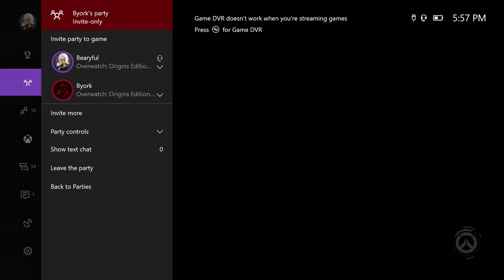Overwatch - Get your kicks at route 66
today i play some shit and have a wee bit of a giggle